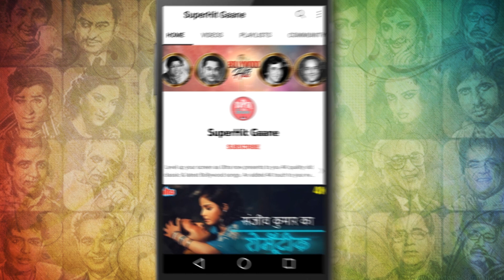जादू तेरी नज़र [HD] Video Song : Asha Bhosle | Jayshree, Raza Murad | Adventures of Aladdin (1978)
Watch Out the Jayshree & Raza Murad Classic Song 'Jaadu Teri Nazar ' from the Movie 'Adventures of Aladdin (1978)' , Sung by Legendry Singer Asha Bhosle. Lyrics penned by Naqsh Lyallpuri and Music Compostion by Chitragupta Shrivastava.

🎵 Song Credits ✔️
       Movie : Adventures of Aladdin (1978)
       Song : Jaadu Teri Nazar
       Director : Homi Wadia
       Starring : Sachin, Nazneen, Jayshree, Paintal and Raza Murad

🎵  Lyrics of Jaadu Teri Nazar :

        Jadoo teri nazar ka
        Tum hi daya deewani
        Ab dil ka mere aalam
        Kya hoga khuda jaane

        Ho puchhe laheron se
        Koi meri ye bakaraari
        Machhali teri jhaal
        Mein agayi shikari
        Ye kaisi iiiiii…
        Ye kaisi pyaar ki rahein
        Dil ko tadpana chahein

        Naache tere hath mein
        Bekhabar jawani
        Bekhabar jawani
        Bikhari jhulfo ki ghata
        Behgayi kahani
        Main chahoon
        Main chahoon mere shiwa koi
        Mujhe koi na jaane

        Mahefil roshan ho gayi
        Raat mushkurayi
        Raat mushkurayi
        Jagi dil ki dhadkane
        Aur sadaye aayi
        Shamma ki iiii..
        Shamma ki mohabbat mein
        Looy jayega parwane

        Mana mausam hain
        Sanam bahar ka hain
        Mana mausam hain
        Phir bhi dil mera
        Bekaraar sa hain
        Mumkin hain
        Mumkin hain
        Ghulshan akela laheraye